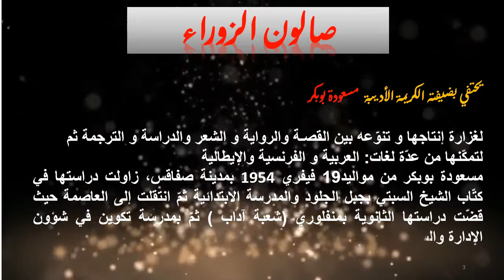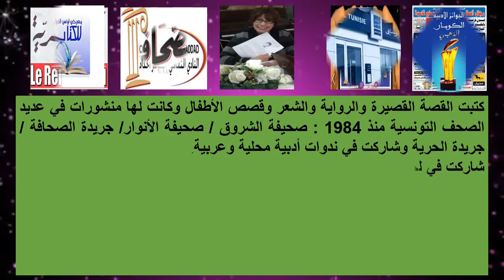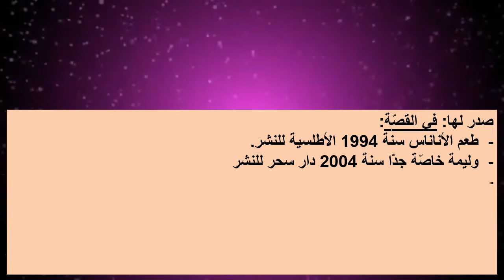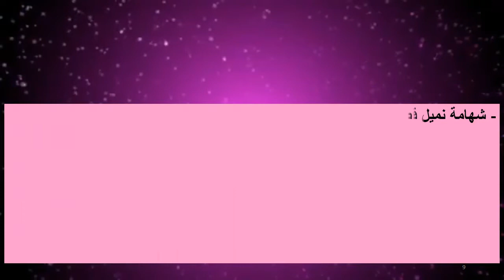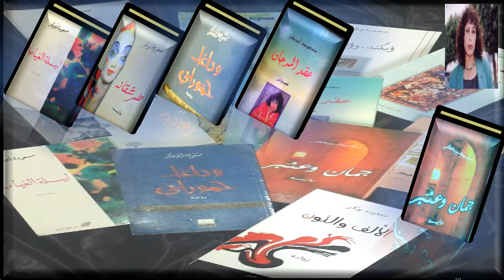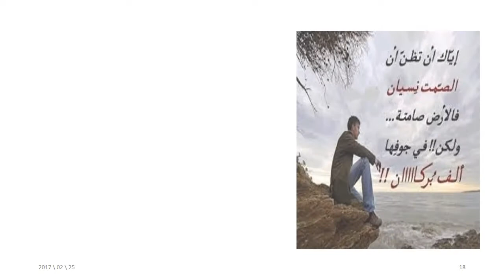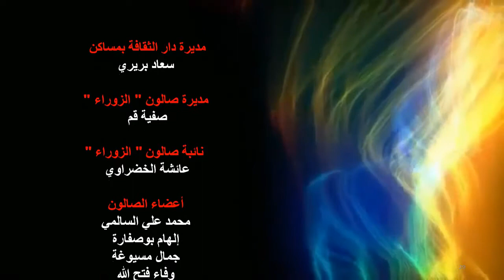الزوراء الأدبي يحتفي بالأديبة مسعودة بوبكر - إعداد الروائية إلهام بوصفارة مسيوغة